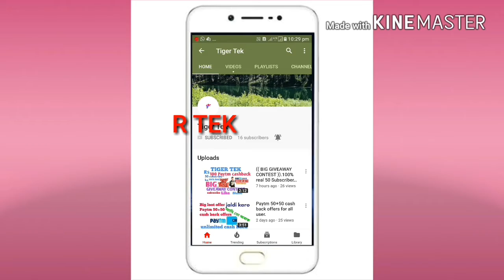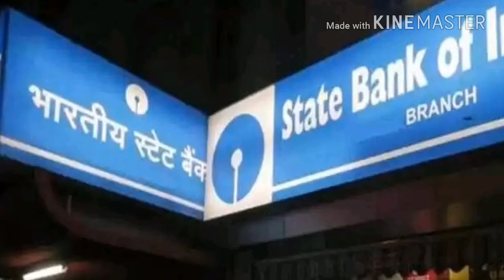Paytm new promo code offer Add RS 500 valid 3th to 5th January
Paytm new promo code offer
Add Rs 500
Valid 3th to 5th January